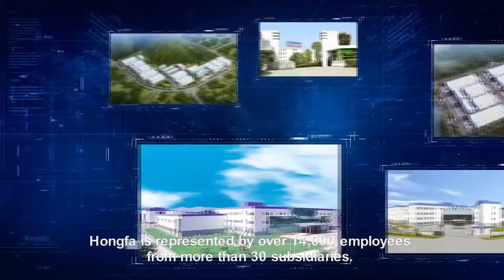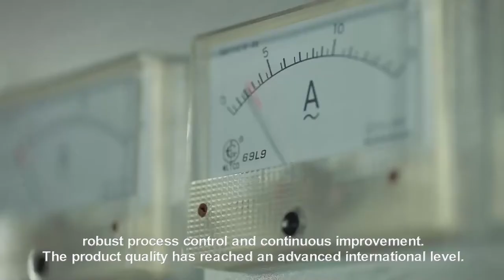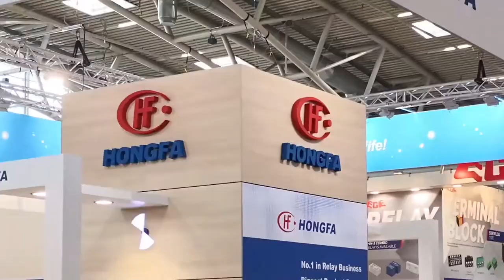Xiamen Hongfa Electroacoustic Co.,Ltd. Leading Global Relay Manufacturer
Founded in 1984, today’s HONGFA has become the leader in global relay industry.

HONGFA has more than 30 subsidiaries worldwide, and its business covers more than 120 countries and regions, including relays, medium and low voltage electrical appliances, high and low voltage complete equipment, connectors, capacitors, precision parts and automation equipment. HONGFA has established three R&D and production bases in China (Xiamen-Zhangzhou, East and West) and a factory in Indonesia, successfully creating the advantage of a complete industrial chain with a complete range of products.

HONGFA is committed to providing customers with satisfactory products and solutions through continuous innovation and unremitting pursuit of high quality to bring people a more comfortable and convenient life.